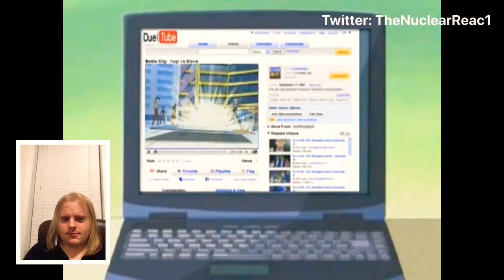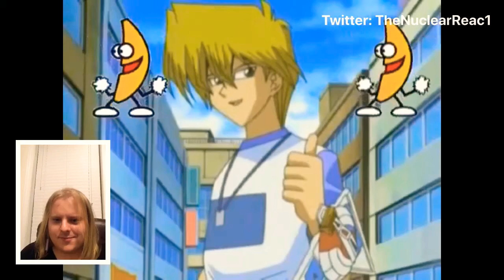Ygotas abridged episode 29 reaction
Little kuriboh